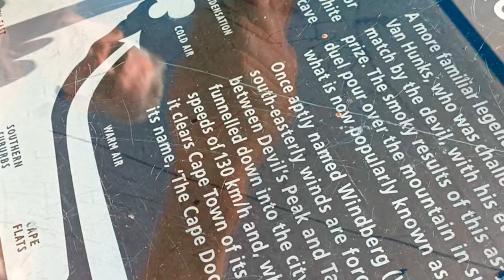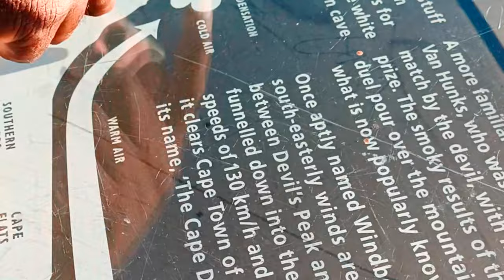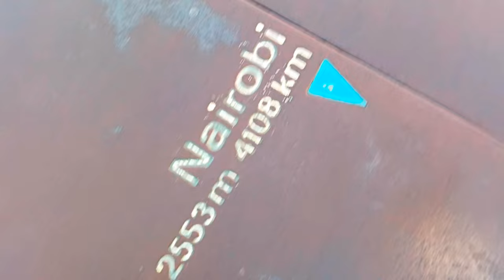Why Cable Car Tour Makes Table Mountain the Best Tourist Attraction in Cape Town